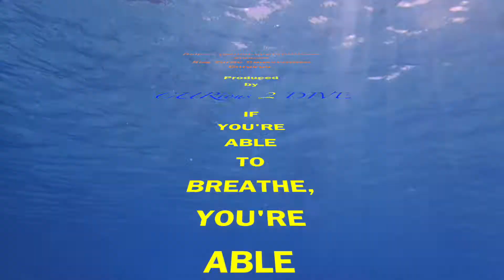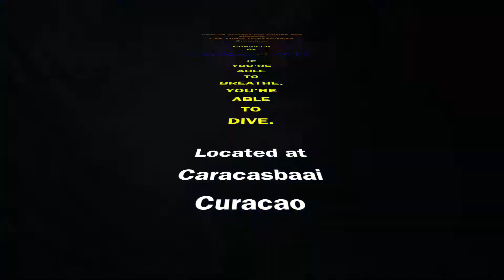Turtles of Klein Curacao nov 2016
Turtles a very populair creature for divers and snorkelers. thousands and thousands of tourists visit the Island of Klein Curacao to snorkel or dive with those beautiful animals. A special program is run by STCC.

Sea Turtle Conservation Curacao is a program of Carmabi. The program involves research, conservation and education and aims to protect sea turtles.

And we of CURious 2 DIVE supports them among other companies like The Mermaid Boat Trips.

I'dive CURious2DIVE, your Turtle expert!